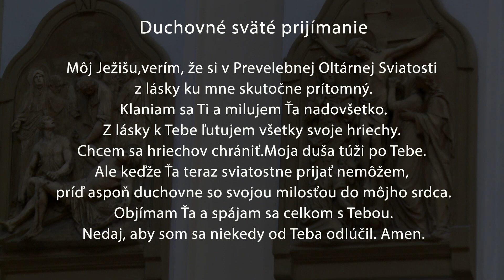Svätá omša - Šaštínske zvony 2022